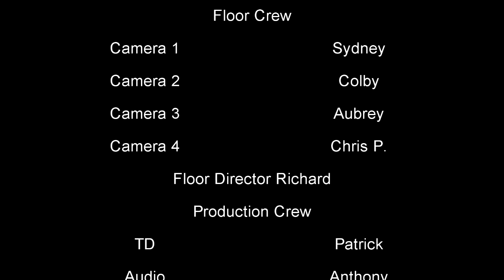Get Fit With Gaston (S02 E01) - 4 Quick Workout Routines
With Ewanda Thompson